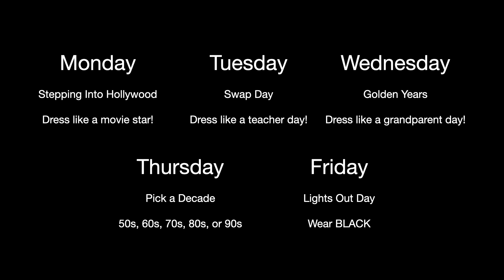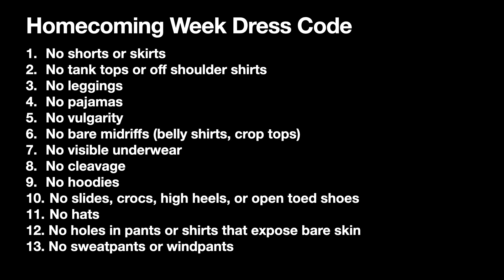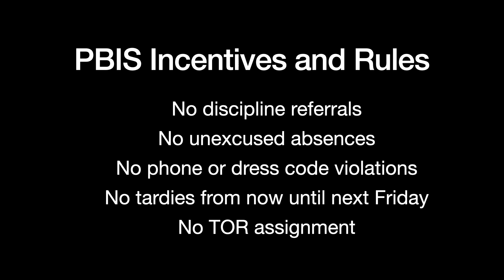Homecoming Week Rules